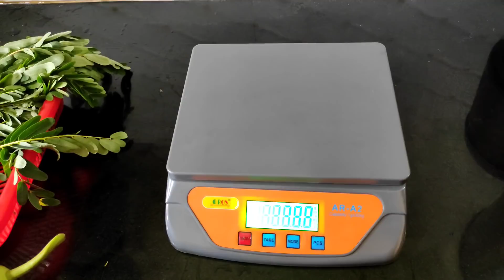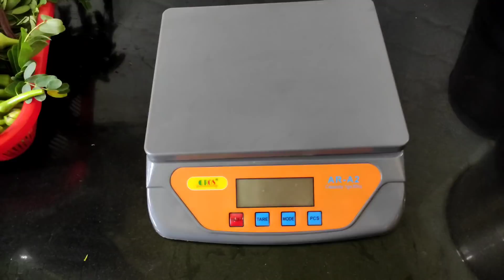Vegetables And Greens Harvest In Terrace garden@MaadithottamSachu